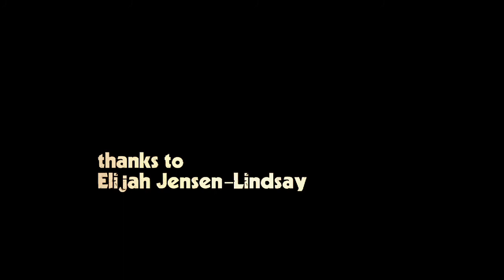Morning Becomes Electric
This is me playing with Daisy's stills at taken at RanchFest (Friday mid morning.)  Music is by With Child (Elijah Jensen-Lindsey) from his album recorded with a hand held voice recorder in the meadow behind Shared Space Studios in Pentwater, MI.